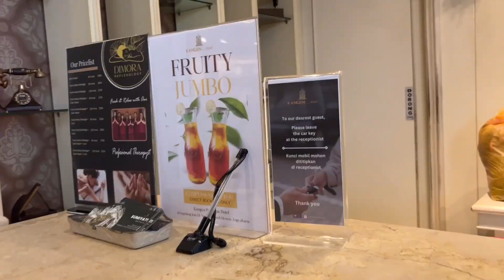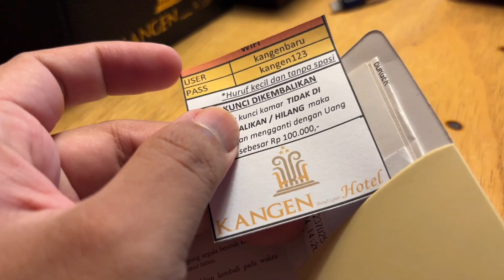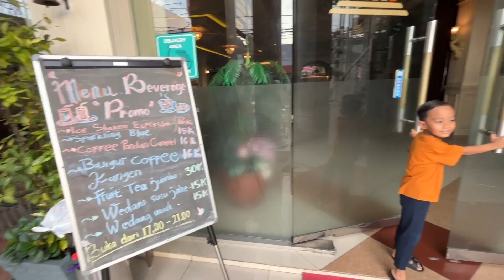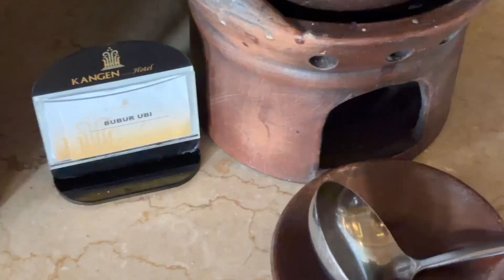Review Hotel Kangen Boutique | Strategis di Depan Jogja City Mall